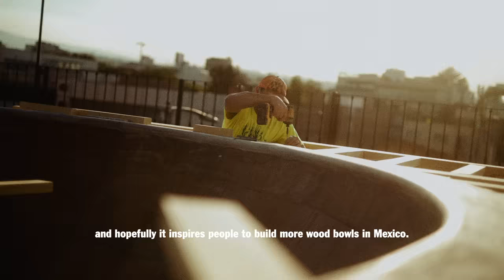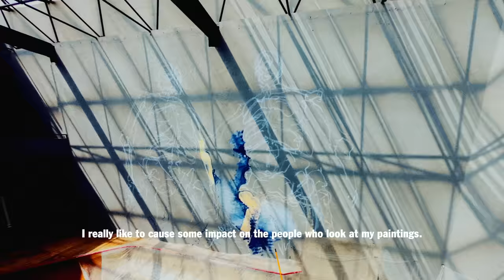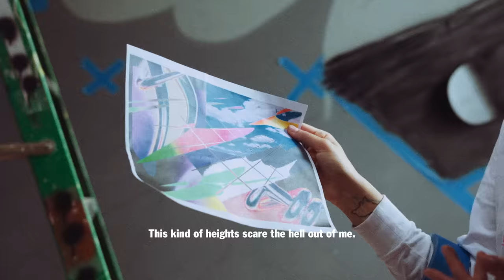House Of Vans CDMX Presents: "Mi Casa es tu Casa" | The Bowl On The Roof | Episode 2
House of Vans CDMX presents the second episode of the documentary “Mi Casa es tu Casa”, a look at the construction process of the new permanent location of House of Vans in the heart of Mexico City. In this second episode, we’ll meet Dreamland Skateparks and the local construction team who are the minds behind the unique bowl located at the top of the house and the mind blowing skatepark in the first floor.

House of Vans CDMX presenta el segundo episodio del documental “Mi Casa es tu Casa”, un mirada al proceso de construcción de la nueva locación permanente de House of Vans en el corazón de la Ciudad de México. En este segundo episodio, conocerémos al equipo de Dreamland Skateparks y al equipo local de construcción, las mentes detrás del diseño del bowl único en su tipo en la parte alta de la casa así como del skatepark del primer piso.